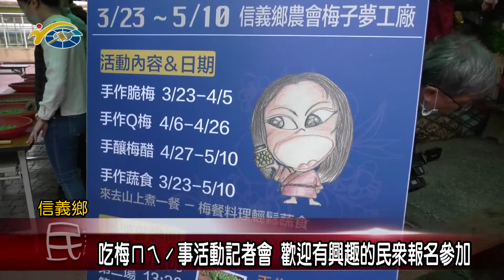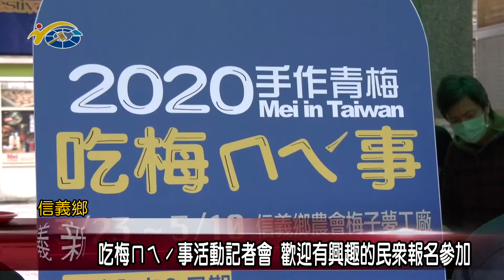20200319 民議新聞 吃梅ㄇㄟˊ事活動記者會 歡迎有興趣的民眾報名參加(縣議員陳淑惠)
為了推廣信義鄉的梅產業，每年都會辦理梅子節的活動，其中千人揉梅更是活動的高潮之一，而今年受疫情影響，信義鄉農將以小班制辦理，日前也特別舉辦記者會，並表示，活動將於3/23日開跑，歡迎民眾報名參加。